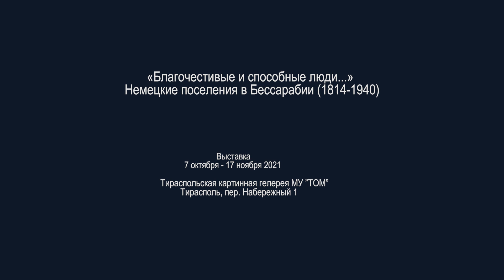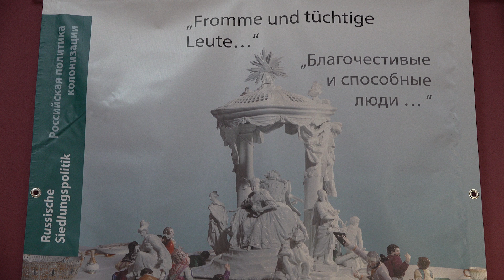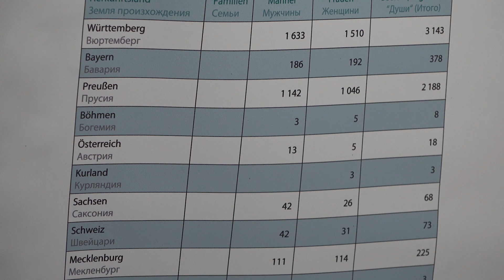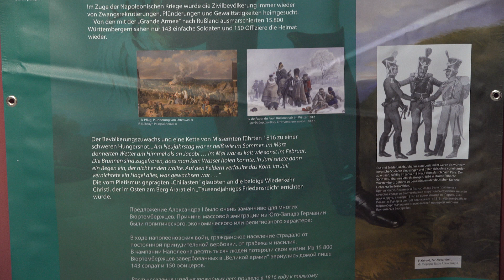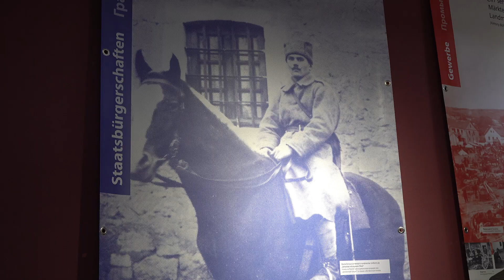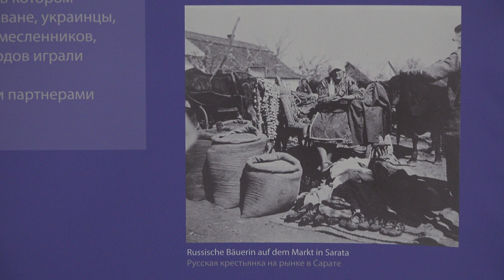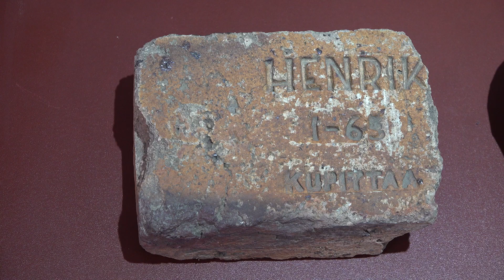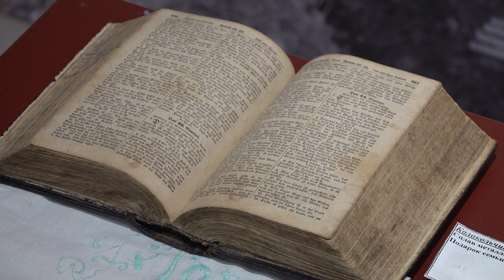Expoziția "Germanii în Basarabia și Transnistria", Tiraspol Oct-Nov 2021, Dorin Lozovanu.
Expozitia Germanii Basarabia.
Video prezentare a expoziției Germanii în Basarabia și Transnistria, Tiraspol Oct-Nov 2021, Dorin Lozovanu.